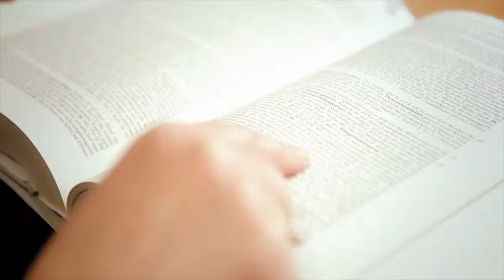Rechtsanwältin Elke Heidler